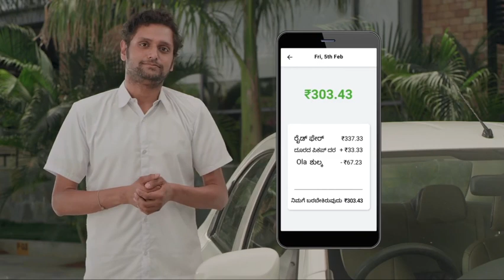ರೈಡ್ ಸ್ವೀಕಾರವನ್ನು ಸಂಜಯ್ ವಿವರಿಸಿದರು